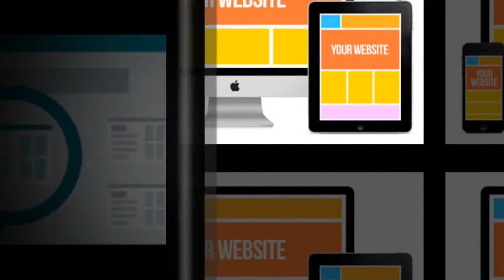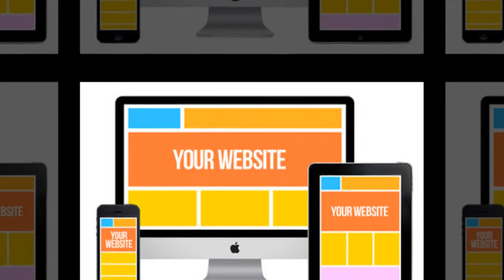Membuat Website Jadi Kunci Bisnis Anda Untung Besar